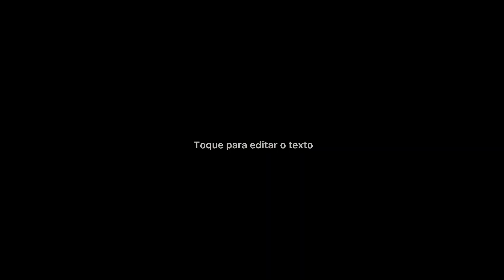TOUR PELA PENTEADEIRA ATUALIZADO 2021 ♥️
Oi meus amores, tutupom?

Trouxe esse vídeo pra fazer uma atualização de um vídeo que já fiz aqui no canal (a dois anos atrás) de tour pela penteadeira mostrando tudooo!

Segue no insta: @jessimoreiratv